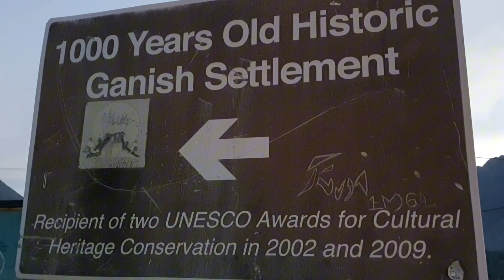14 hundred years old settlement of Hunza Ganesh valley of Indian subcontinent